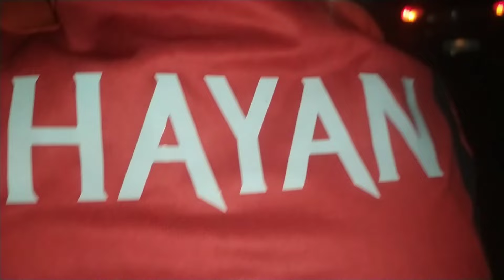I MEET NANDED FAMOUS FOOTBALLER ( Ad Adnan addu ).